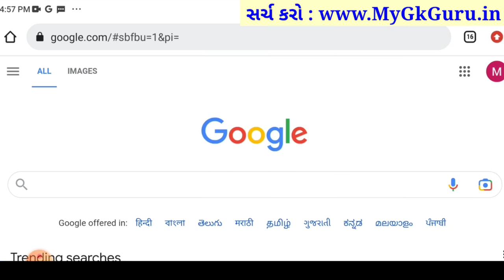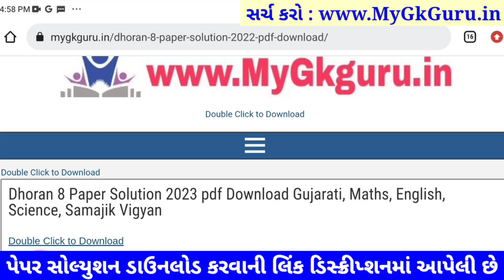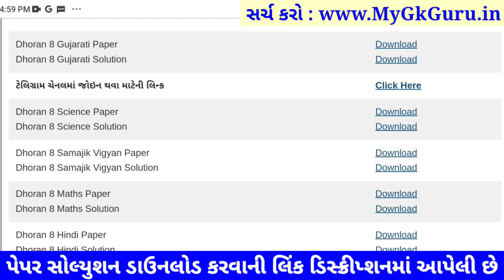STD 8 gujarati paper solution 2023 80 marks, Dhoran 8 gujarati paper solution 2023 dhoran 8 gujarati